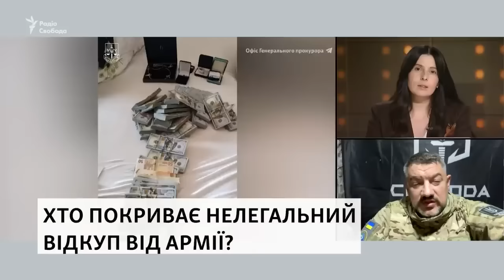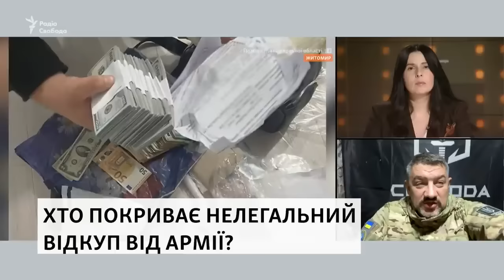Боротьба з корупцією та правосуддя: що не так і чому — Петро КУЗИК з фронту / Легіон Свободи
Суд відправив під варту керівницю Хмельницького обласного центру медико-соціальної експертизи Тетяну Крупу із можливістю внесення застави у 500 млн грн. Реакція на подію та коментарі Петра Кузика, позивний «Апостол», командира батальйону «Свобода» бригади наступу «Рубіж» НГУ, майора Національної гвардії України, офіцера «Легіону Свободи» в етері «Радіо Свобода»  від 7 жовтня 2024 року.
00:30 Мільйони на дивані: які думки
05:35 Чому саме зараз вийшла ця справа
07:10 Чи почалась боротьба з корупцією
09:35 Скільки дронів можна було б придбати
10:50 Нелегальний відкуп від армії
12:45 Чи є справедливе правосуддя
15:00 Хто має очолити боротьбу з корупцією

❗️ Реквізити для допомоги бійцям «Легіону Свободи» 👇👇👇
✓ Посилання на Банку:
💳 Картка Монобанк: 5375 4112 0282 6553
💳 Картки Приватбанк:
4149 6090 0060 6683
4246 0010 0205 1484